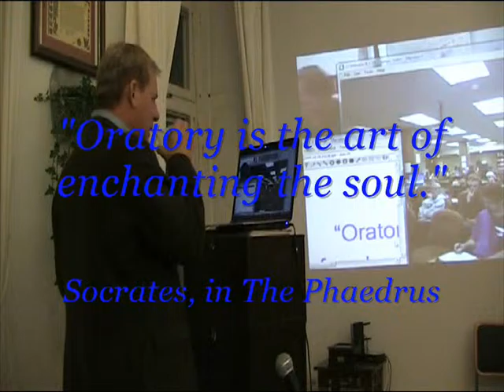Leadership Presentations Enchanting the Soul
Back in the days when oratory reached its greatest heights in Classical Athens, the father of western philosophy, Socrates, figured out what it was all about.  John Paval shares this ancient wisdom about leadership presentations with students in Stanford University's POWER program in an online workshop conducted from Presentation Live's offices in Stockholm, Sweden